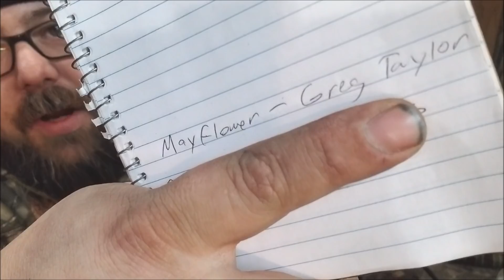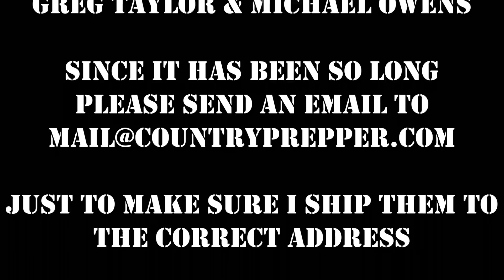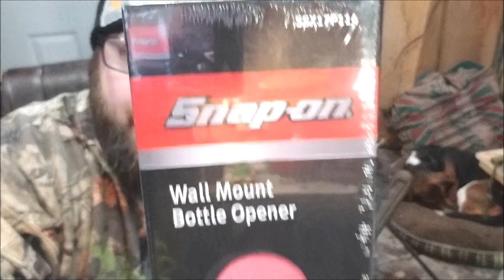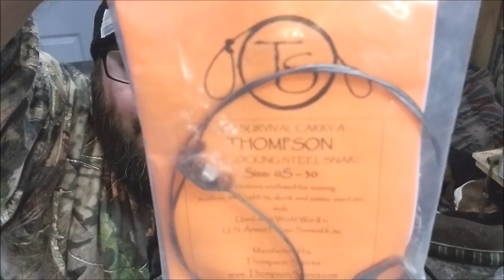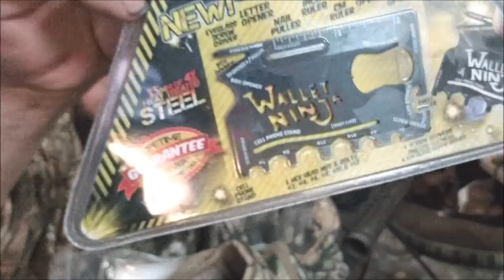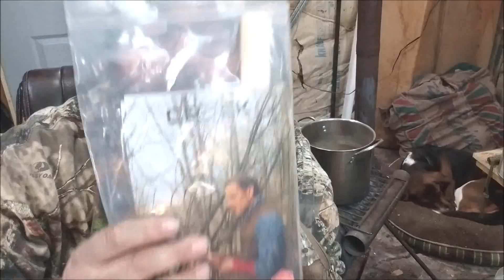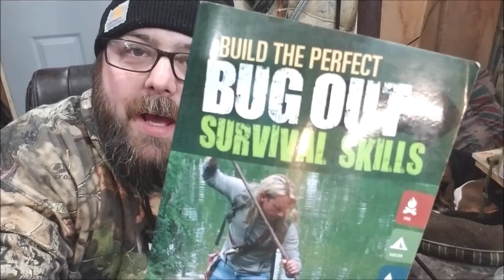Health Update, Raffle Winners, The Future of CP Kydex & a Giveaway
My address:
Country Prepper